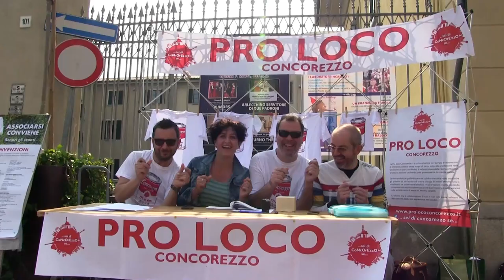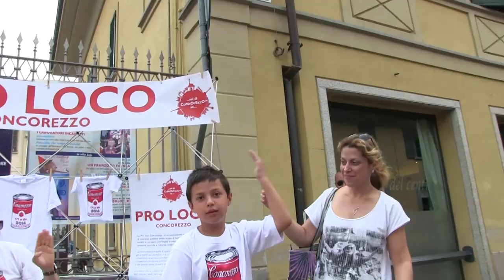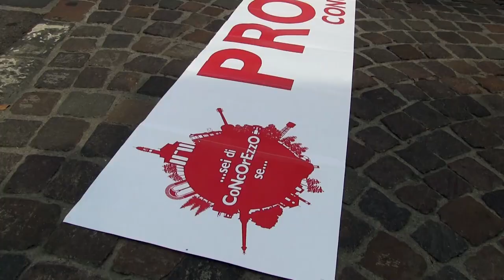HAPPY - Pro Loco Concorezzo